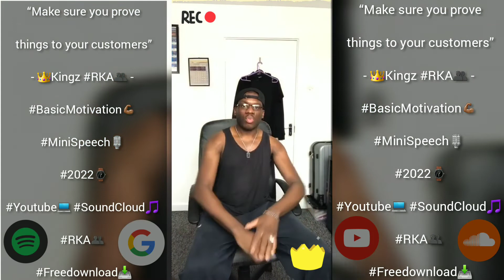“Make sure you prove things to your customers” - 👑Kingz RKA👥 BasicMotivation💪🏾 MiniSpeech🎙 #2022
“This basic motivation video is just gonna be straight to the point & again a reiteration of a basic character trait that must be learned & abided by for you to not only live a decent life for yourself but for you to work better with people you may meet to.

Recorded this video in my PJ’s in my house 🏡 relaxing so that’s why I Look the way I do ChilledOut.

This basic motivation speech is called “Make sure that you actually PROVE THINGS TO YOUR CUSTOMERS WHEN YOUR DOING BUSINESS 👨🏾‍💼‼️” & it applies within any format of business out there whether it’s on the street , in an office , in a board room, online etc it goes for it all.

We all know that now a days we live in more a less a digital world 🌎 but always make sure that you give your customers options to do things in person or in a way we can see & understand easily.

Even if it’s online 📲it all has to add up to tangible results that end up in the best possible way for both parties involved.

Just like any field your into things can become very very very crowded & the online market is no different so you need to make sure you separate your grind from the clowns , jokers , chit chat man & Gyal & the washed up scammers that love to take baby, chump change £ off you with no longevity in nothing that there doing today (THERES TO MANY OF THE LATTER TYPES OUT THERE TRUST ME 🤦🏾‍♂️🤣💭).

Stand out , model yourself after some good strong business models out there & sell your products properly.

Do not rely on screen shots, video messages & chats on text cos it’s just not gonna cut it in 2022 going onwards.

Do more , think outside the f*cking box 📦☝🏾✅ EnoughSaid.

- 👑Kingz RKA👥

Kingz RKA’s Facebook⌨️ = Jacob Latimore

Kingz RKA’s Twitter📱 = @Kingz_Mgs

Kingz RKA’s Instagram📲 = @Kingz_RKA_365

Kingz RKA’s Snapchat📲 = Kc_kingzrka

Recksz RKA’s Instagram📲 = @1recksz_rka

Recksz Twitter Page: @recksz_rka1

Kingz TikTok: @kingz_rka_1

Recksz TikTok: @1Recksz_rka

Recksz RKA Backup Instagram 📲= @Recksz_rka1_backup

RKA youtube💻 page
t.co/5JE0xwWQMA